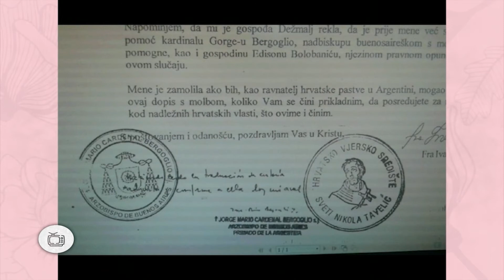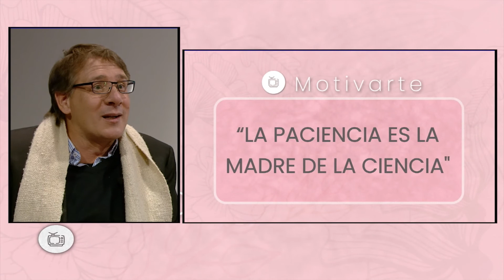MOTIVARTE - 01/9/22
El objetivo principal del programa es colaborar con el despertar de aquellos que están en búsqueda de una vida mejor, a través de entrevistas con personas que ya han alcanzado su bienestar personal y se han convertido en la mejor versión de ellas mismas. en esta oportunidad, flor entrevista Edison Bolonobich